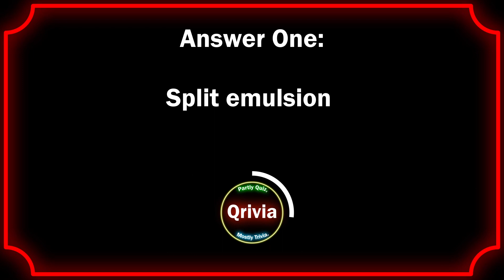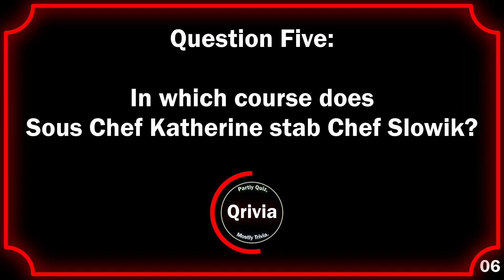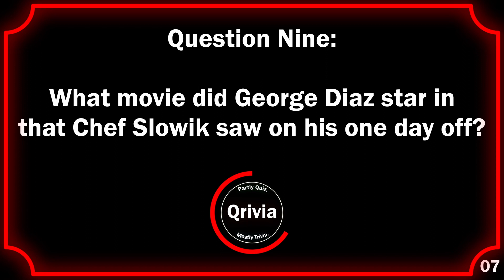Qrivia! The Menu - 10 Hard Questions!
Hmm... don't think I'll be getting a reservation :/

Intro! 00:00
Question One! 00:10
Question Two! 00:25
Question Three! 00:40
Question Four! 00:55
Question Five! 01:10
Question Six! 01:25
Question Seven! 01:40
Question Eight! 01:55
Question Nine! 02:10
Question Ten! 02:25
Outro! 02:40